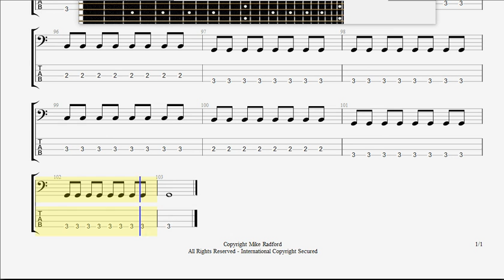Box Car Racer Elevator BASS GUITAR TAB